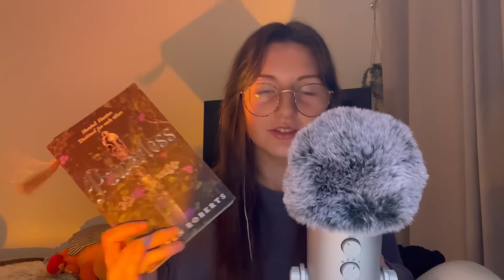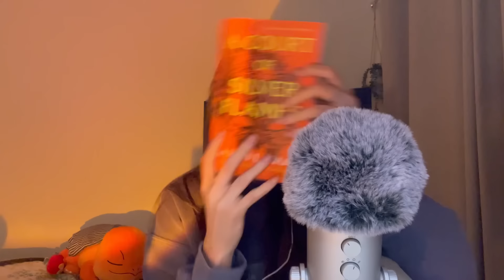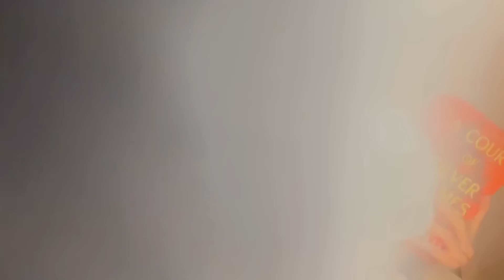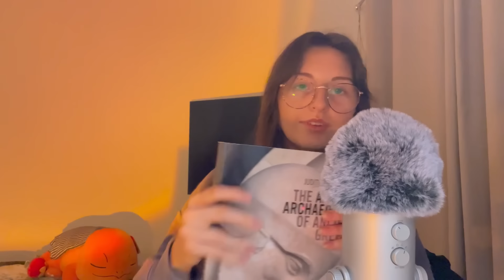ASMR Book rambles and triggers🧡 (tapping, page turning, close whispers)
Have a wonderful week lovelies! Hope you enjoy this very chatty book rambles video🌷

I’d love to hear from you in the comments 🤍